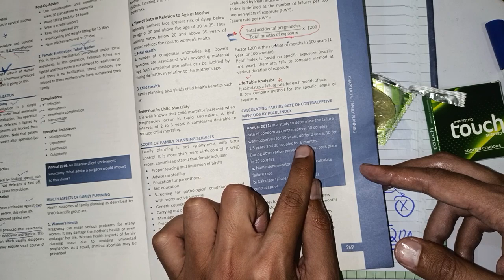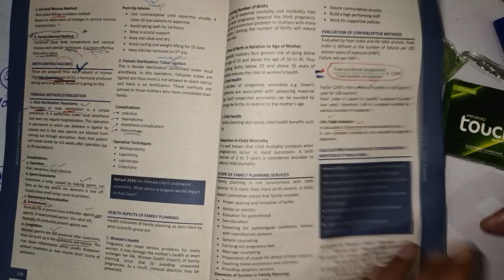family planning. 💐 lecture#2 communitymedicine lectures. contraception condom use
, family planning in islam
 family planning injection,
 family planning tablets
, family planning selfless medicose,
family planning methods in urdu pakistan, family planning methods,
family planning engineer muhammad ali mirza,
 family planning tablets in pakistan,
family planning community medicine

community medicine selfless medicose, community medicine,
community medicine lecture,
 community medicine brainless medicose, community medicine lecture mbbs, community medicine kemu,
community medicine ospe,
community medicine mcqs,
community medicine epidemiology,
 community medicine made easy

New chat

Family planning 2000 words

Family planning is the process of determining the number of children a couple wants to have and the spacing of their births. It involves the use of contraceptive methods and other fertility control techniques to prevent unintended pregnancies. Family planning is an essential component of reproductive health and rights, as it enables individuals and couples to make informed decisions about their reproductive lives.

In this article, we will discuss the importance of family planning, its history, the different types of contraceptive methods available, and the challenges associated with its implementation.

Importance of family planning:

Family planning is important for several reasons. Firstly, it helps individuals and couples to plan their families and achieve their desired family size. This, in turn, reduces the risk of unintended pregnancies and helps to prevent maternal and infant morbidity and mortality. It also helps to improve the health and well-being of mothers and children by allowing women to space their pregnancies and recover fully from childbirth.

Family planning also has social and economic benefits. When women have access to family planning, they are more likely to complete their education, participate in the workforce, and contribute to the economic development of their communities. Family planning also helps to reduce poverty by enabling families to invest in their children's education and health.

Furthermore, family planning is a human right. The United Nations has recognized the right to family planning as a fundamental human right, and it is included in the Sustainable Development Goals (SDGs) as part of Goal 3: "Ensure healthy lives and promote well-being for all at all ages."

History of family planning:

The history of family planning dates back to ancient times. Various methods of contraception, such as herbal remedies and barrier methods, were used by different cultures to prevent unwanted pregnancies. However, it was not until the 20th century that modern methods of contraception were developed and widely available.

The first modern contraceptive method was the condom, which was invented in the 16th century but was not widely used until the 20th century. In the early 20th century, the diaphragm and cervical cap were developed, and in the 1960s, the birth control pill was introduced. Since then, numerous other contraceptive methods have been developed, including intrauterine devices (IUDs), hormonal implants, and sterilization procedures.

Despite the availability of modern contraceptive methods, access to family planning has been unevenly distributed around the world. In many low- and middle-income countries, access to family planning is limited, and there are significant disparities in contraceptive use between urban and rural areas.

Types of contraceptive methods:

There are several types of contraceptive methods available, including:

Barrier methods: These methods include condoms, diaphragms, and cervical caps. They work by physically blocking sperm from entering the uterus.

Hormonal methods: These methods include birth control pills, patches, injections, and hormonal implants. They work by altering hormone levels in the body to prevent ovulation.

Intrauterine devices (IUDs): These are small, T-shaped devices that are inserted into the uterus. They work by preventing fertilization or implantation.

Sterilization: This includes procedures such as tubal ligation (for women) and vasectomy (for men). They are permanent methods of contraception and involve blocking or cutting the fallopian tubes or vas deferens to prevent sperm from reaching the egg.

Natural family planning: This method involves tracking a woman's menstrual cycle and avoiding intercourse during the fertile period.

Challenges of family planning:

Despite the benefits of family planning, there are several challenges associated with